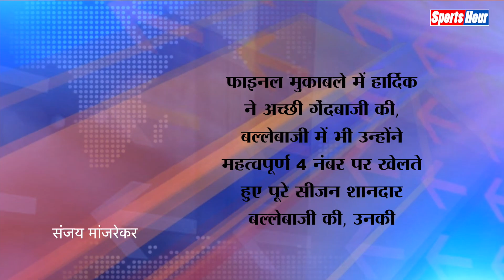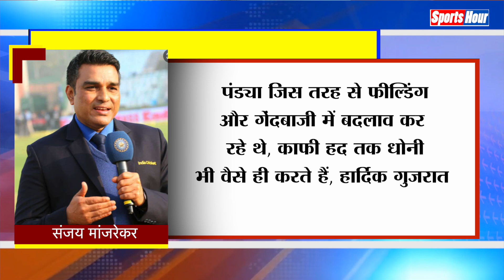Hardik में एक-एक गुण कप्तान Dhoni जैसे, अब बनेंगे टीम इंडिया के Captain!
IPL 2022 में अपनी शानदार कप्तानी से सबका दिल जीतने वाले हार्दिक पंड्या इन दिनों चर्चाओं में हैं, पांड्या की कप्तानी में गुजरात टाइटंस ने IPL 2022 की ट्राफी अपने नाम की, जिसके बाद लगातार हार्दिक पांड्या की तारीफों के पुल बांधे जा रहे हैं, सभी उनकी कप्तानी की तारीफ कर रहे हैं

Chandrakala
Rohit Pandey